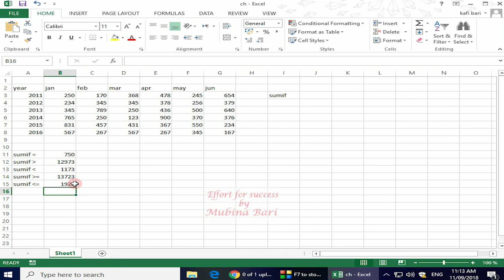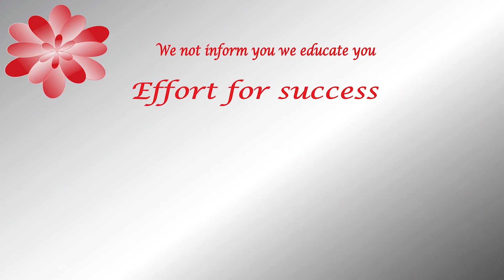MS excel 2013 formula sum if Urdu/Hindi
if you want to plus some value with some condition formula sum if helps you and fulfill your need if you want to know how formula some if work you may learn by watching this video because, in this class, we are going to learn the formula sum if ms excel 2013 Urdu/Hindi if you are a complete beginner, I recommend you to watch the complete MS Excel tutorial I hope by the end of it, you will be more confident with the use of your knowledge in the effort for success we provide you the quality education you may learn with ease